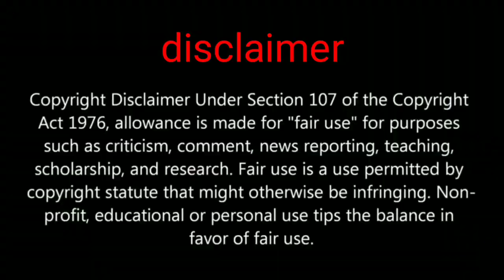How to play PUBG MOBILE New mode Runic power wind Rune Flame Rune and Arctic Rune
In this video We are going to show you about pubg mobile new mode Runic power 3  amezing new power added in this Runic power mode wind shelter Magma wheel and ice wall let's checkout step by step

GADGET UNBOXING

My channel tags ignore this part

5 December 2020 at 3:30 AM my description